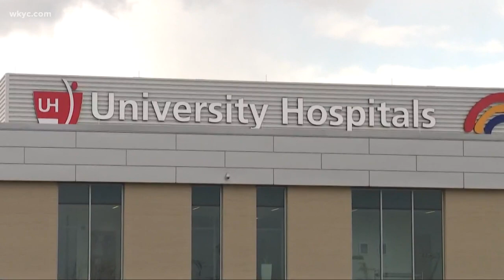Parents faced with tough decisions as state of Ohio reopens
The state of Ohio is reopening pools, campsites, summer camps and some sports. Many parents are trying to decide what to allow their children to participate in.